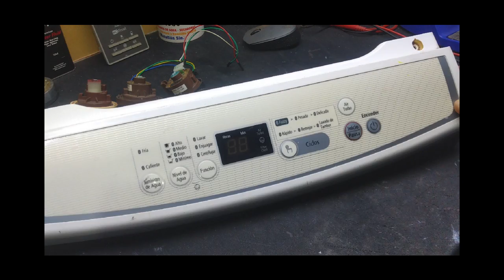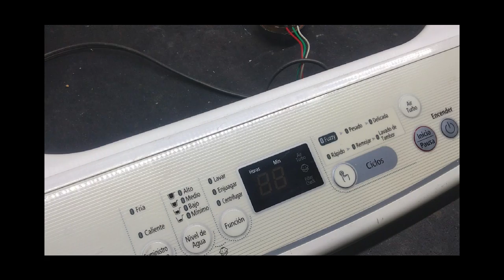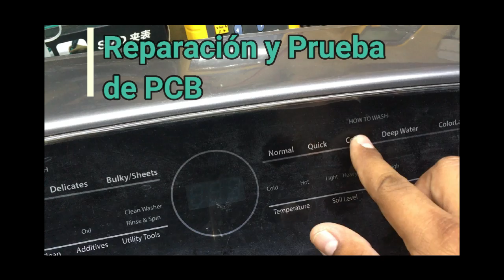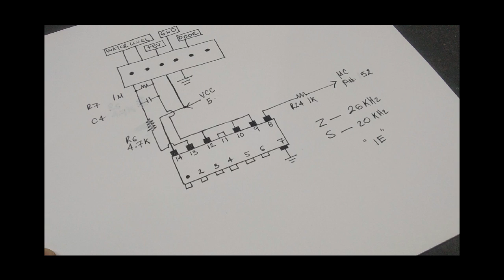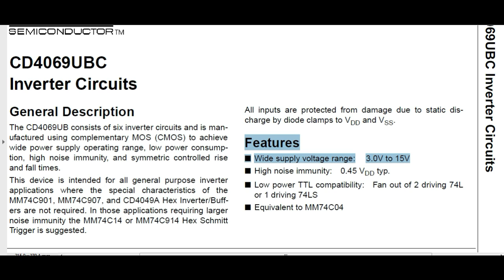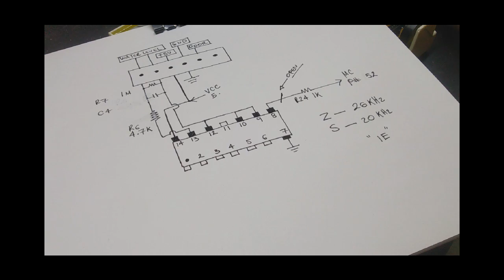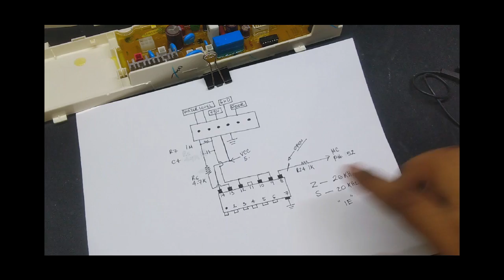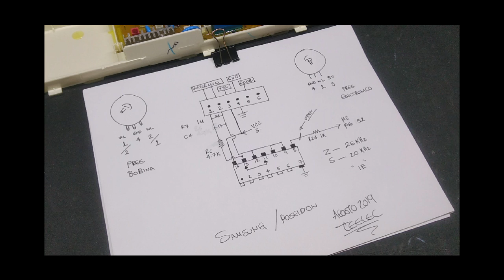Como solucionar problema en lavadora Samsung indica el Error IE?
Reparación de tarjetas electrónicas de Línea Blanca a nivel nacional solo contáctanos por Whatsapp visita nuestra tarjeta de presentación digital, ahí encontraras nuestro WhatsApp directo, Facebook, dirección de negocio y mas.